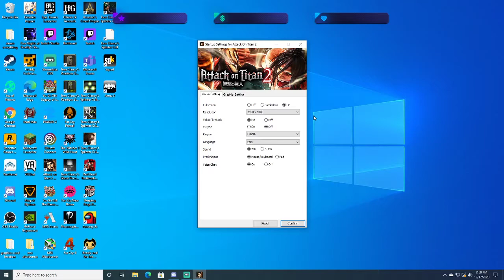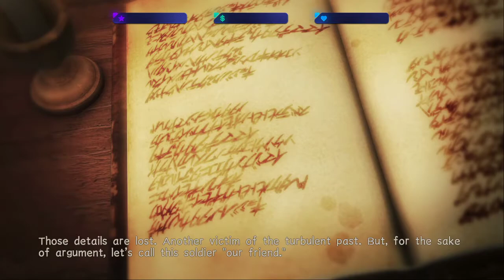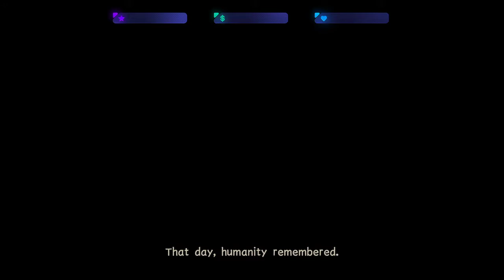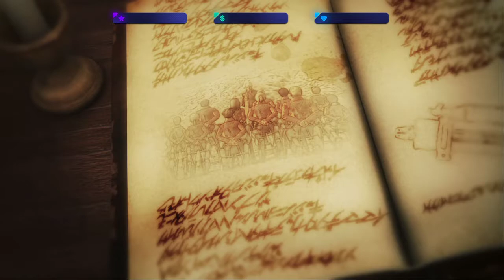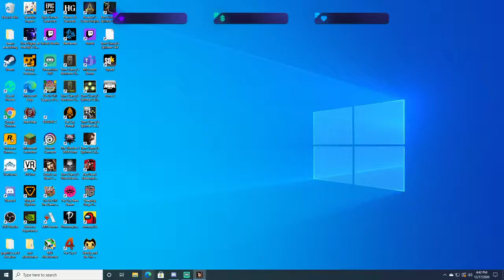Attack on Titan 2 Stream Episode 1